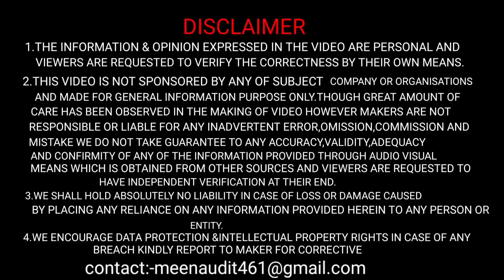⚠️Car पे Cover लगाने के फायदे कम नुकसान ज्यादा ❌|car cover advantage & disadvantage 🔥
.CAR BLUETOOTH:-

.BEST CAR POLISH:-

. atmosphere lights:-

.LED LIGHTS:-

cover
car cover
car body cover
car water proof body cover
car water proof cover
car best cover
best cover for car
best waterproof car cover
best waterproof cover for car
best car cover
car cover waterproof
car cover folding
car cover folding tips
car cover wash
car cover review
cover for cars outside
best car cover for outside use
best car cover in india
best car cover for Baleno
best car cover for Swift
best car cover for Swift dezire
best car cover brand in india
best car cover online
best body cover for car
learn driving
driving
cars
car
2024
Hindi
udit vlogs
Uditvlogs1111

Udit vlogs
From-Alwar(India)cardriving